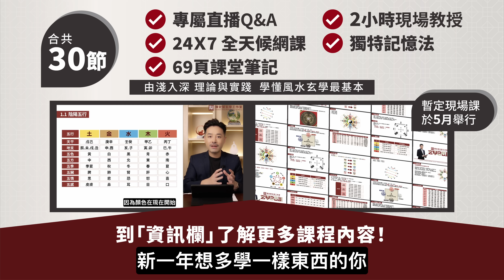2024九運、九宮飛星 五大化解秘技！｜風水擺件最強心法 放得多唔一定好｜家居風水大全 文昌位喺廁所點算好？｜安忍水最佳擺放方法｜陳定幫 Clement Chan (中文字幕）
今日繼續2024九運、九宮飛星同十二生肖最常見嘅Q&A下集，會集中講下家居風水嘅化解秘技，五黃位、病位、文昌位喺家中嘅廁所、廚房應該點算好？風水物品又應該點擺放呢？一齊去片啦！

🔥2024 陳定幫首個網上玄學課程 -《玄學BB班》現已上線！🔥
1️⃣網上購買預先錄製課程（30章節共4小時內容👉 👉1小時網課值播綱課Q&A 👉2 小時實體班 （共七小時）
✅立即報名，即享早鳥優惠👉🏻👉🏻：
歡迎來自世界各地嘅海外朋友報讀🥰
🐉九運必學 改變命運必學之術🔮 🔥

00:00 回應粉絲 2024九運、十二生肖、九宮飛星Q&A
00:43  廚房在北方應如何化解？
01:55 文昌位在廁所怎麼辦？
02:47 如何化解西方五黃位？
03:12 門口向南如何化解？
04:53 大門地毯要放什麼顏色？
05:07 黃菊花不吉利？
05:30 白玉串、青龍、飛鳥、蛇皮等風水擺件有何功用？
06:21 陳定幫首個網上玄學課程《玄學BB班》現已接受報名！
09:28 廚包廁在病位應如何化解？

2024龍年運程｜甲辰年九宮飛星 九運必睇大財位｜偏財位、桃花位 催旺運勢全攻略｜災難性五黃病位 三樣化解病氣風水物｜太歲位切忌動土｜家居風水｜Clement Chan 陳定幫

大家想我拍任何題材嘅片，可以留言話俾我知！

陳定幫師傅 Clement

精通紫微斗數、八字、奇門遁甲、面相及各派風水等術數，專長分析並解決感情問題，問卦一針見血，判斷準確，盡釋心中疑難。